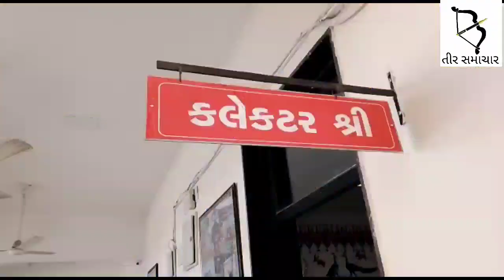Aadivasi ઓના અપમાન બદલ સરકાર એક કરોડ આદિવાસીઓની માફી માંગે: પ્રો. અર્જુન રાઠવા આવું કેમ કહ્યું..??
Aadivasi ઓના અપમાન બદલ સરકાર એક કરોડ આદિવાસીઓની માફી માંગે: પ્રો. અર્જુન રાઠવા આવું કેમ કહ્યું..??જુઓ